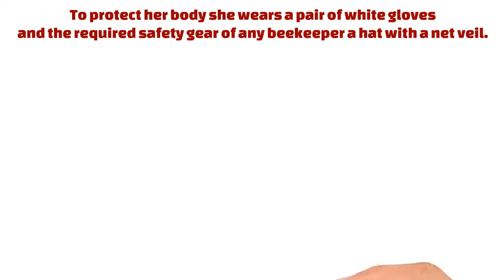Barbie Beekeeper Playset Review